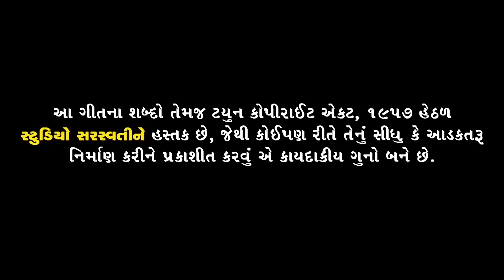Kajal Maheriya - Tu Maro Nathi | તૂ મારો નથી | New Bewafa Song | Full HD VIDEO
Kajal Maheriya - Tu Maro Nathi | તૂ મારો નથી | New Bewafa Song | Full HD VIDEO | @RDC Gujarati

Singer : KAJAL MAHERIYA.
Lyrics : SUNITA JOSHI.
Artist : YUVRAJ SUVADA - KHUSHBU SHAH - MEGHA PARMAR.
Concept & Director : MAYUR MEHTA.
Producer : MANOJ N JOBANPUTRA
Special Thanks : BABAKHAN MODHERA - TEJPALSINH CHAVDA.
Production : SANJAY RAJPUT.
DOP Dron : HARDIK SUTHAR.
Editor : RAVINDRA S RATHOD.
Digital Media Partner : RDC MEDIA PVT LTD

" Tu Maro Nathi " Song Set as Caller Tune:

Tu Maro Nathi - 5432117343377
Mani Lidhu Me Etlu Ke - 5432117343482
Mari Dhadkan No Tu - 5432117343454
Mari Jivan Naiya Ne - 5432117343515
Papan No Tu Palkaro Nathi - 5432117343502
Prem Hoy Sacho To - 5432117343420
Chahat Ni Pyas Layi - 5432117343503
Toy Na Prem Maro Samji - 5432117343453
Tari Sathe Je Sapna Joya - 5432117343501

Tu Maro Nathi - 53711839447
Mani Lidhu Me Etlu Ke - 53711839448
Mari Dhadkan No Tu - 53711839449
Mari Jivan Naiya Ne - 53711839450
Papan No Tu Palkaro Nathi - 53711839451
Prem Hoy Sacho To - 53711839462
Chahat Ni Pyas Layi - 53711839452
Toy Na Prem Maro Samji - 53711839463
Tari Sathe Je Sapna Joya - 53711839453